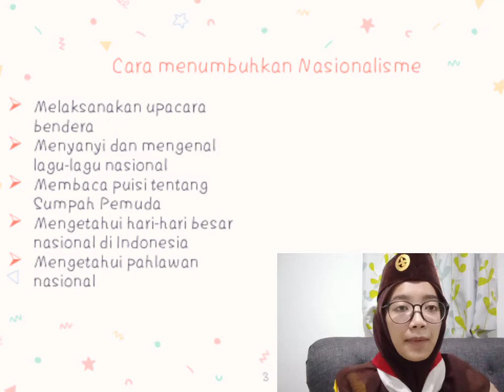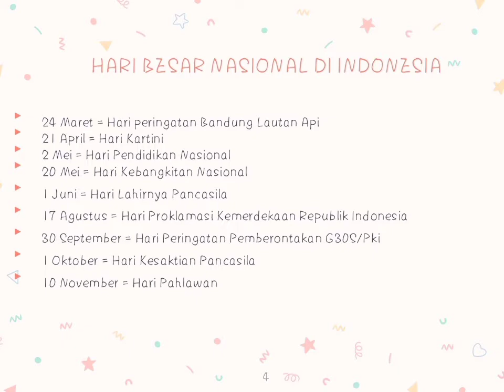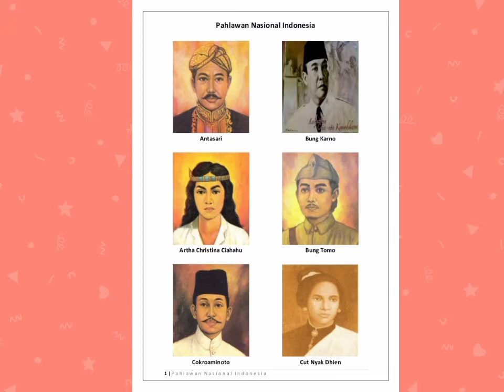Latihan Membina Pramuka Siaga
Penugasan KMD#7

Materi Nasionalisme
Nama :Isti Nur Hidayah
Kelas : 4B
Regu Janur